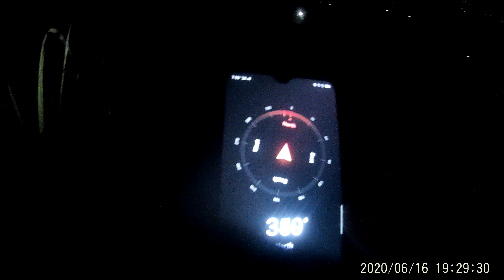Wrong Turn - part 2 , naligaw sa trail kaya inabutan hangang 8pm nang gabi sa bukid